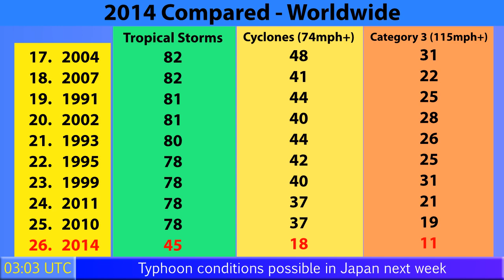Typhoon Halong rapidly intensifies - Update #2 (August 2, 2014)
Typhoon Halong has rapidly intensified and is now a Category 3 storm with winds of 115mph. The storm is expected to affect Japan next week, possibly as a significant typhoon.